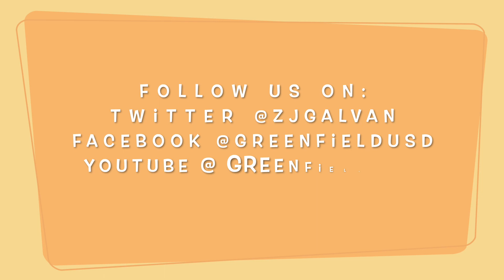GUSD Superintendent Galvan Story Time - May 31, 2024